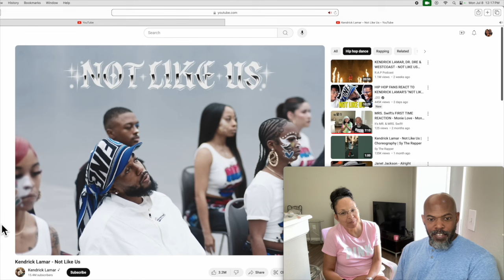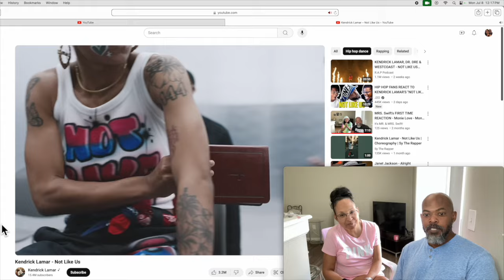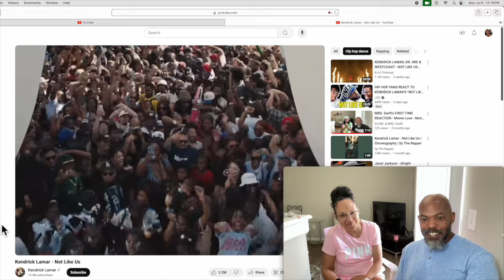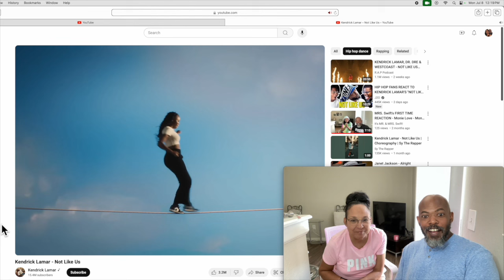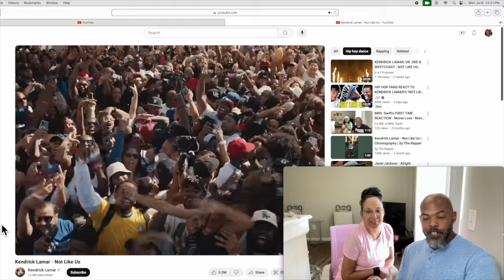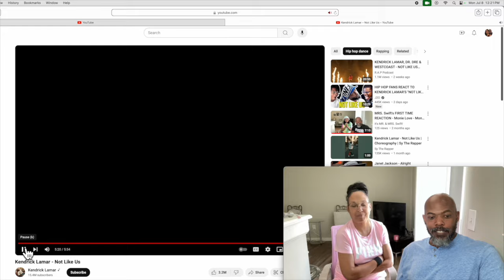Kendrick Lamar - Not Like Us (official video) - 2 Old Schools FIRST TIME REACTION - HIP HOP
To quote the late, great 2Pac...
"Once again, IT'S ON!"
It's the official music video for the #1 hit song phenomenon, "Not Like Us", by the one and only K.Dot - @kendricklamar.
Y'all let us know what you think. ✌🏾❤️🙏🏽

Shoutout to @kendricklamar for the blessing. 👊🏾👊🏽

Buy C.A. Griggs books here... 🐘

Left Turn: Do-overs in life are possible

Left into the Right